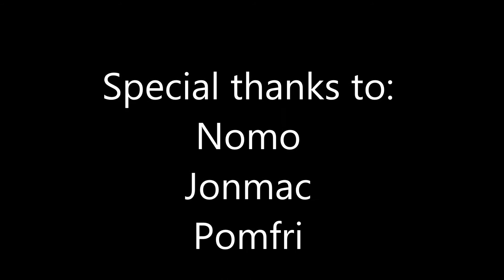Gmod - PERP - The Jobs - PRED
Recorded on: Predator Realm
Missed out tow truck so there'll be an extra video for that one. Must admit the video was rushed slightly sorry for mistakes.
Favourite/Best Music Artist
                                              Laszlo